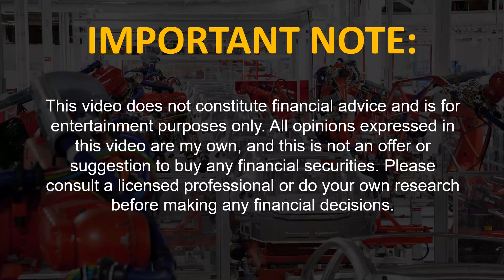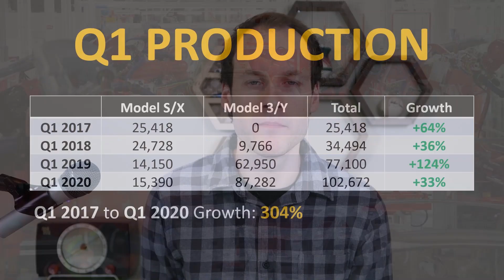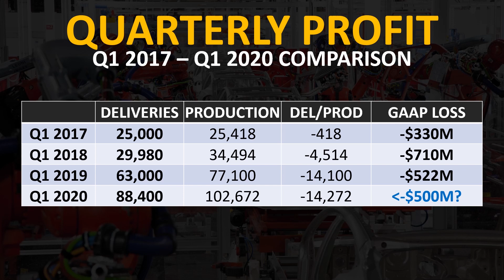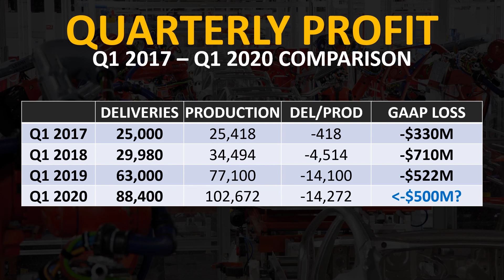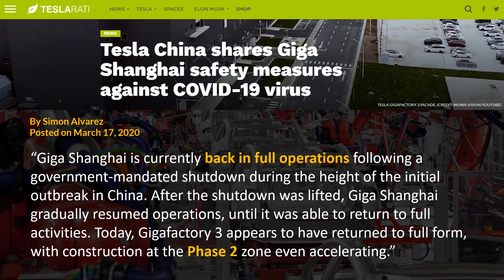Tesla vs Big Auto: Q1 2020 Delivery Results Comparison + Tesla Analysis & Projection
Support Cleanerwatt by:
2.

Image & Video Clip Sources:
1. Thumbnail Image Source: @JayinShanghai twitter (used with permission)
2. Tesla Media
3.     Kia Media